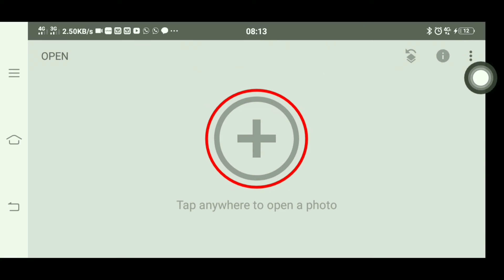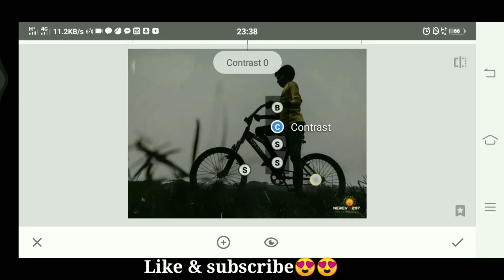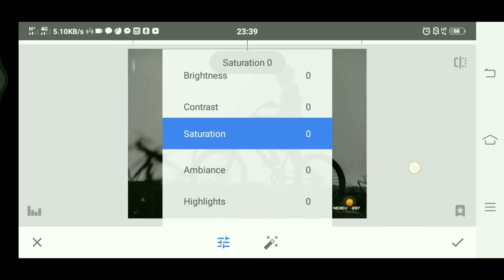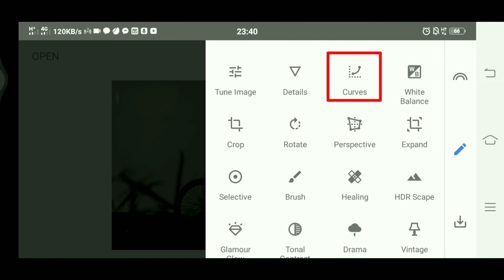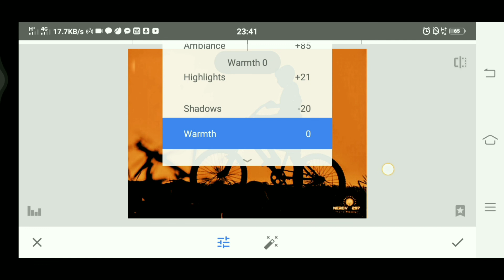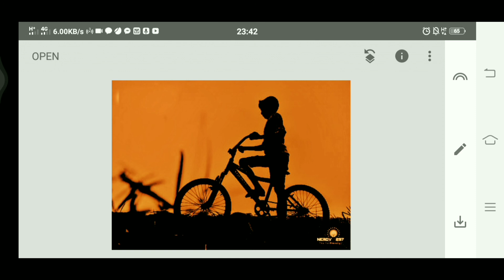Snapseed Sunset Photo Editing Trick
Snapseed Sunset Photo Editing Trick || Photo Editing Tutorial By snapseed

Hello Dear All 💓💓 Welcome to the Learn Photo Editing. In this video I will show you How to Edit.  "" SUNSET EFFECT""  in Snapseed

If U Have Learn anything from this Channel then Please Don't Forget To to.